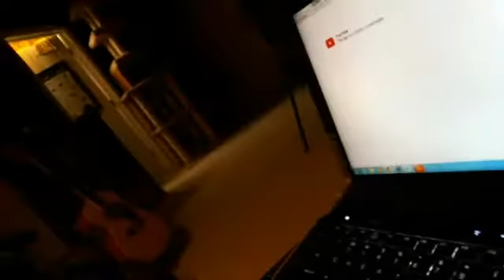040315 - Darren's Evening Update - Just Goofing Around at This Point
OMG what a weird day. I'm just babbling and laughing at cats and really don't have much of a message here. Have a great night! Darren